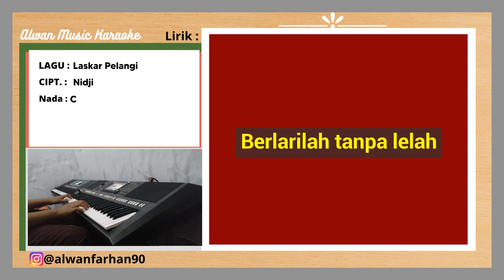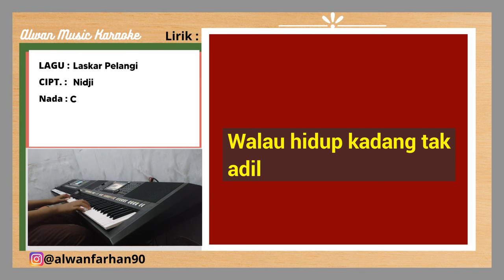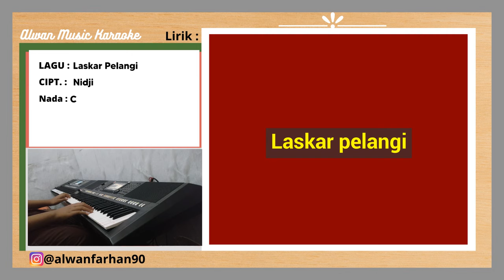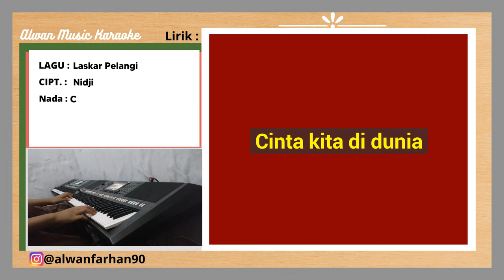Laskar Pelangi Karaoke (Nada C) Female key | Alwan Music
Lirik :

Mimpi adalah kunci
Untuk kita menaklukkan dunia
Berlarilah tanpa lelah
Sampai engkau meraihnya

Laskar pelangi
Takkan terikat waktu
Bebaskan mimpimu di angkasa
Warnai bintang di jiwa

Menarilah dan terus tertawa
Walau dunia tak seindah surga
Bersyukurlah pada Yang Kuasa
Cinta kita di dunia
Selamanya

Cinta kepada hidup
Memberikan senyuman abadi
Walau hidup kadang tak adil
Tapi cinta lengkapi kita

Ho-oh-oh

Laskar pelangi
Takkan terikat waktu
Jangan berhenti mewarnai
Jutaan mimpi di bumi

Selamanya
Selamanya

Laskar pelangi
Takkan terikat waktu

alwanfarhan90

Semoga bermanfaat ☺️🙏